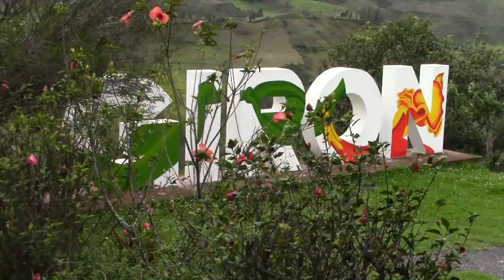DANZAS INVITACION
Este fin de semana Girón será sede del cuarto festival internacional de danza

La Compañía Integral de Danzas Saray de la ciudad de Cuenca, ultima detalles para la presentación del Cuarto Festival Internacional de Danza, donde el cantón Girón ha sido escogido por los promotores para que sea sede. El sábado 18 de diciembre desde las 19h00 en el parque “25 de Junio” se cumplirá el evento cultural con la participación de delegaciones de Colombia, Perú, Bolivia y Ecuador.